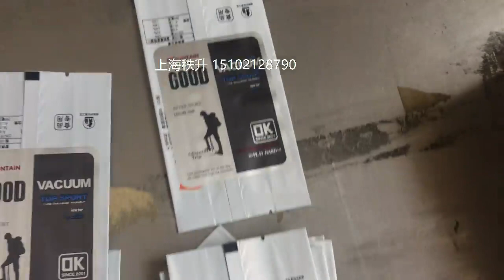packing machinery包装机械 labeling machine贴标机 filling machine灌装机 +86-15102128790 Automatic labeler